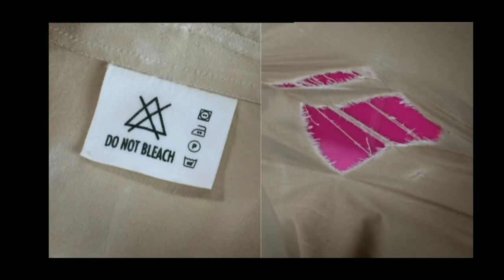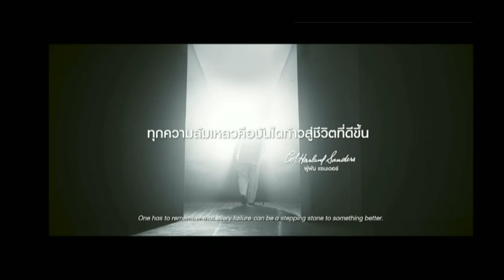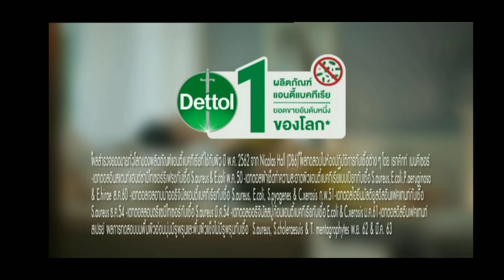โฆษณาไทย 2564 | คั่นรายการ กิ๊กไลฟ์ | ช่อง Workpoint 23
โฆษณาคั่นรายการ กิ๊กไลฟ์
ทางช่อง Workpoint 23